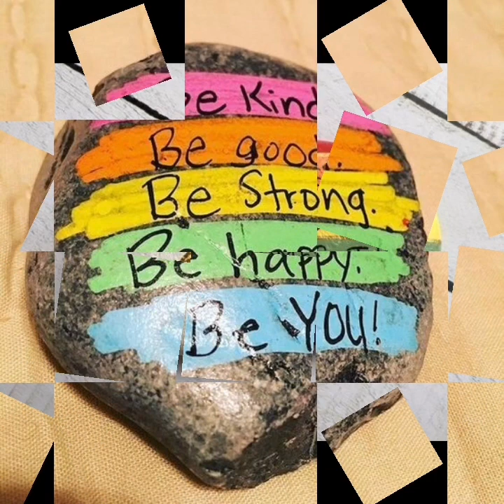Amazing and fabulous stone rock painting ideas// diy top 90+ stone rock painting ideas